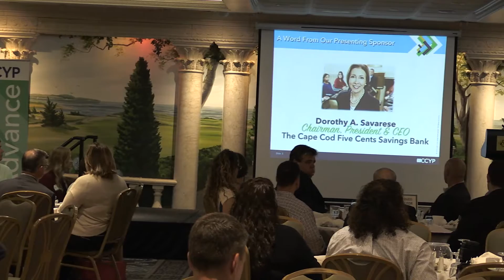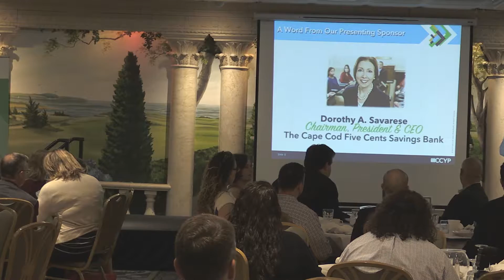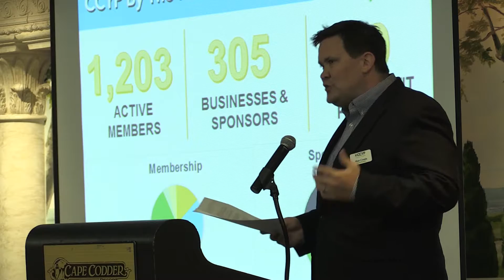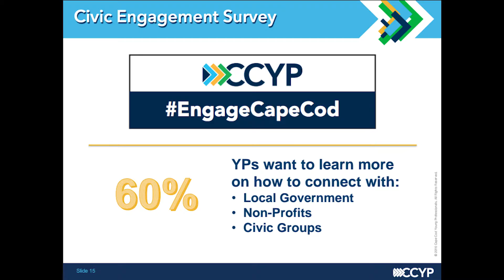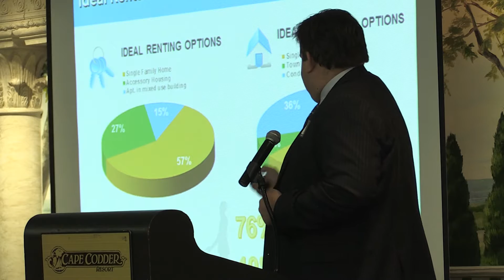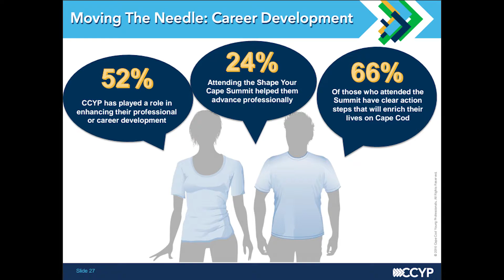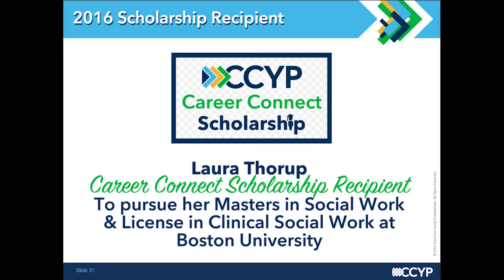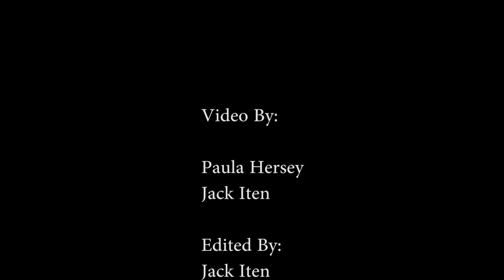CCYP Breakfast: Second Annual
Cape Cod Young Professionals Association Second Annual Breakfast